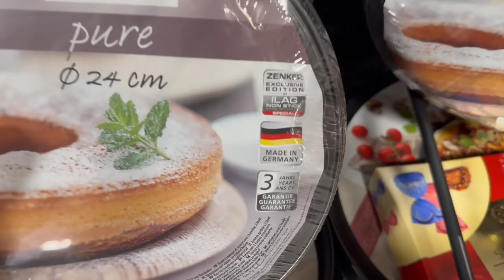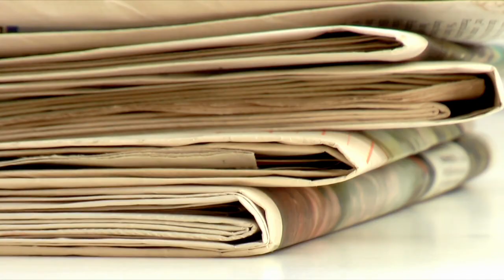FX Zukunfts TV - Was passierte mit der "blauen Erde"? / Ziel 13 - "Maßnahmen zum Klimaschutz"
FX Zukunfts TV - Was passierte mit der "blauen Erde"? / Ziel 13 - "Maßnahmen zum Klimaschutz" - Warum wir nun auf der grüen Erde sind.

Was steckt hinter den 17 Zielen für nachhaltige Entwicklung (Sustainable Development Goals, SDGs)?

Nachhaltigkeitsthemen sind ein wichtiger Bestandteil unseres Studiengangs Wirtschaftsingenieurwesen am Campus Göppingen.
Die 17 Nachhaltigkeitsziele der UN-Charta wurden in Projektgruppen bearbeitet.
In diesem Video geht es um das Ziel 13 - "Maßnah,men zum Klimaschutz"

Vincenzo, Dionis, Thimo, Carmelo, Eren, Dimitrios haben die Vision aus der Zukunft für uns erstellt.
Sie sind alle Studierende im Studiengang Wirtschaftsingeneurwesen (WNB) an der Hochschule Esslingen am Smart Campus Göppingen.

Quellen:
Animations Filmsequenzen: CapCut - Lizenzfrei verwendbar
Film: Vincenzo, Dionis, Thimo, Carmelo, Eren, Dimitrios

WSG
Wir sind die Fakultät Wirtschaft und Technik der Hochschule Esslingen.
In unserer Fakultät könnt ihr 7 Bachelor- und 5 Masterstudiengänge studieren.

Mehr Infos zu unseren Master Studiengängen:

und Technologiemanagement startete erfolgreich zum Sommersemester 2024  am Campus Göppingen der Hochschule Esslingen.